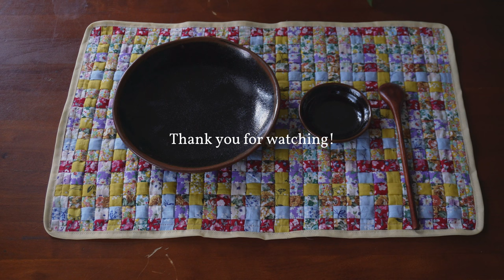Making a rug tutorial from fabric strips | Yuu Pham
Materials Needed:
Fabric Strips:
30 pieces of fabric, each 4cm x 50cm
20 pieces of fabric, each 4cm x 35cm
Border Fabric: 3cm wide
Needle and Thread
Sewing Machine (if available)
Scissors
Measuring Tape
Instructions:
Prepare Fabric Strips:

Cut the fabric into the specified sizes: 30 strips of 4cm x 50cm and 20 strips of 4cm x 35cm.
Arrange the Fabric Strips:

Lay the fabric strips parallel to each other, alternating between the longer and shorter pieces.
Weave the Fabric:

Take a new strip and weave it through the arranged strips: go over one strip, then under the next, alternating as you go.
On the next row, reverse the order: the strip that went over before should go under this time, and vice versa.
Secure the Weaving:

Stitch around the edges to secure the woven fabric using a basting stitch.
Sew with Machine:

After securing with basting stitches, sew the fabric properly using a sewing machine. Then remove the basting stitches.
Trim Excess Fabric:

Trim off the excess fabric, leaving a 0.5cm margin from the outer edge of the final strip.
Attach the Border:

Use a 3cm wide border fabric to sew around the edges of the rug.
Final Touches:

Flatten the rug and ensure the border is neat and secure.
Finished Product:
The finished rug will be multicolored and measure 31cm x 47cm.

Impromptu in Quarter